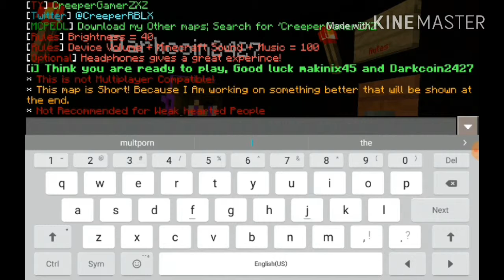Minecraft horror map - my house been hanted by bloody mery (minecraft)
If you guys want to  play fnFrankie leave alike

Twin brother
Darkcoin2427